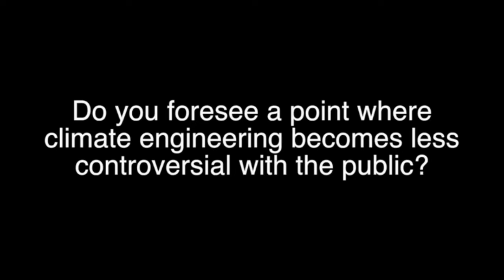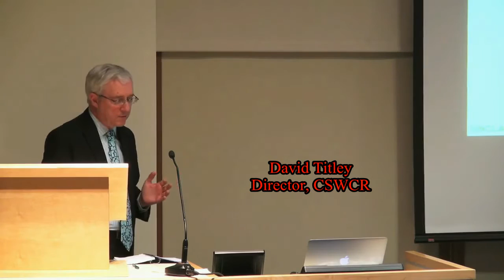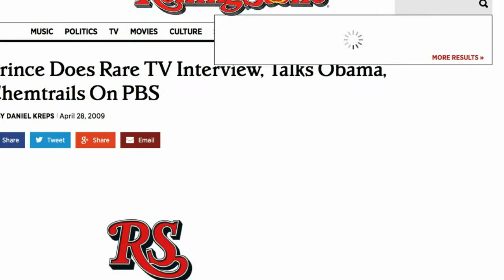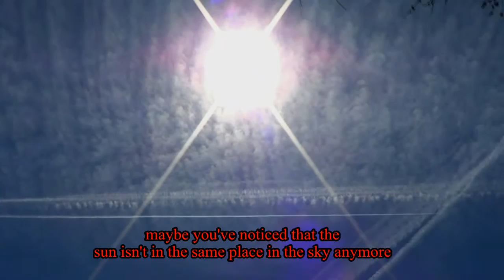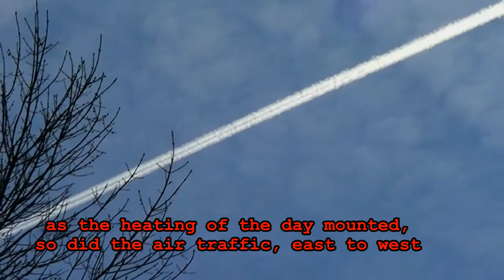The Outer Limits (of Credibility) Part 3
Just wanted to show a more relaxed, watch the aerosols being administered to ablate the sun segment I shot, with some introduction by some experts... and PRINCE!

Sorry for the rather expansive descriptions in parts 1 & 2, but I don't wish to be confused with all of those conspiracy theory nuts. I can do it all on my own, thank you very much.